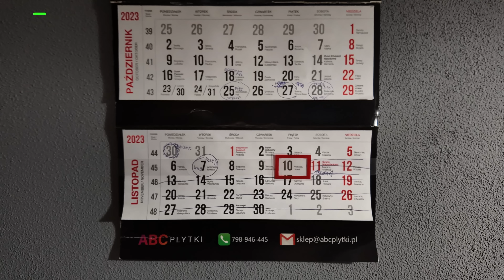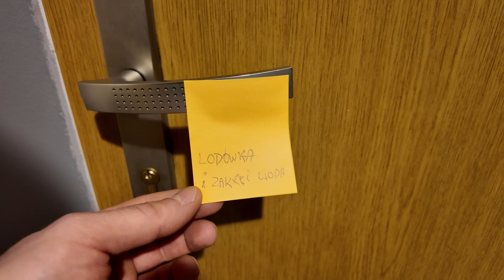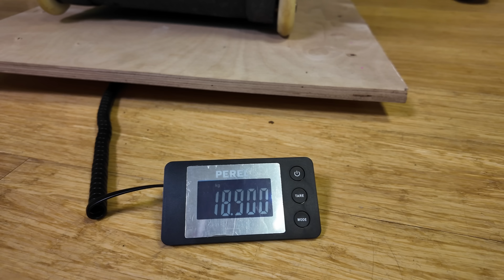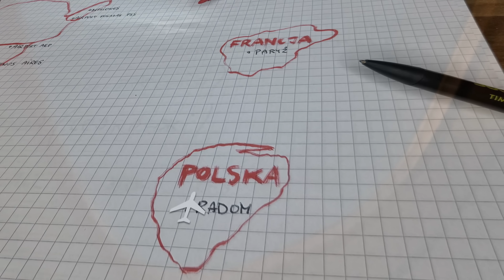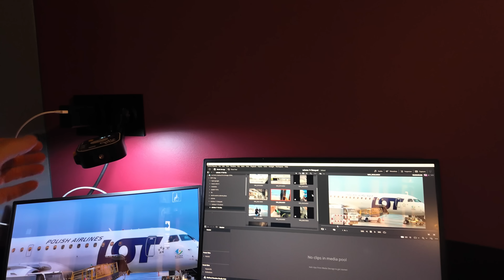Chropaczów - Radom - Paryż - Ameryka / Banotrip 2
BANOTtrip 2